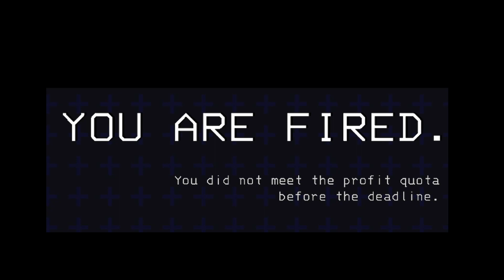First Time Playing Lethal Company | Part 1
Four new players led by one experienced player learn that meeting a quota in lethal company is not as easy as you think!

This was the first time playing lethal company for most of us and it was absolute chaos and fun!!